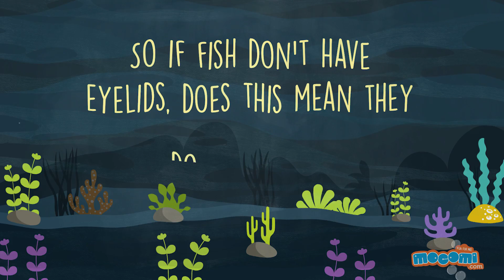Do Fish Sleep? - Curious Questions with Answers | Educational Videos by Mocomi Kids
Imagine a fish swims all day long. It must get really tired and probably just wants to have a shut eye. But how? Most fish have no eyelids.

Eyelids help terrestrial animals keep their eyes moist. But since fish are always underwater, they do not need eyelids to help keep their eyes moist.

So it's really difficult for us to make out, if they are sleeping or not!

So if fish don't have eyelids, does this mean they do not sleep?
Almost all fish sleep. Though some zebrafish are insomniacs. Which means they have trouble sleeping!

Do fish lay down to sleep like other animals?

Since fish live in an environment unlike ours, laying down and sleeping like humans can be dangerous. They rest their brains in parts at different times and are never completely unconscious.

How do fish sleep?

Some fish like the shark keep swimming in their sleep. Tuna fish rest motionless at night, suspended in the water. Bass and perch will sleep under or on top of logs. Reef fish seek refuge in crevices. Parrotfish build a cocoon of mucus in which to sleep.

Why is sleep and resting our body so important?

If we do not sleep properly, we will always be tired, cranky and unhappy. This is because when we sleep, the body also gets a chance to clean itself of waste and other by - products of cell functions within our bodies.

So, fish also need to sleep, so that they can repair their cells and also conserve their energy.

To learn more about how do fish sleep?, visit the best e-learning